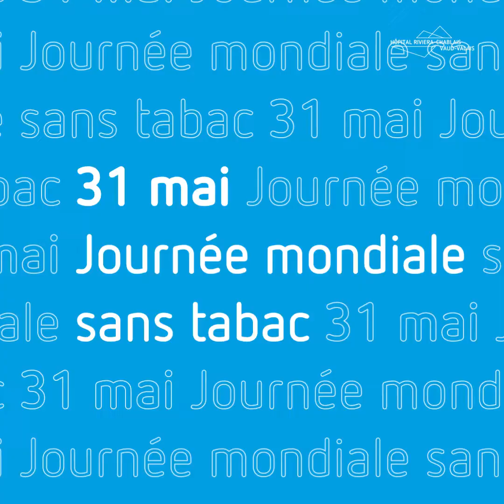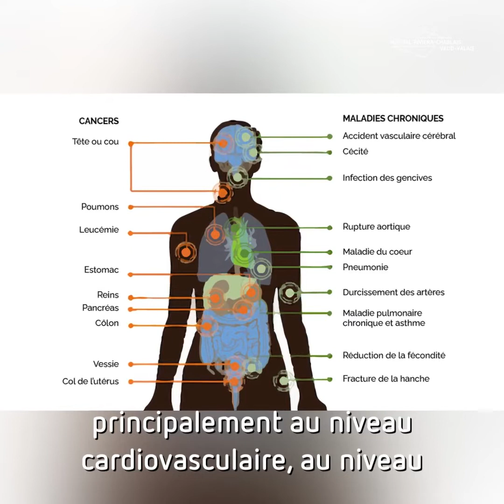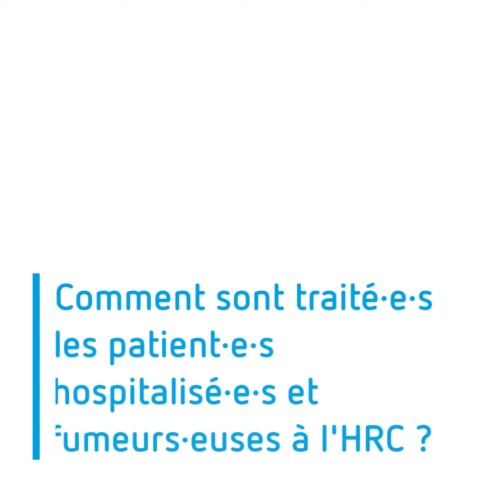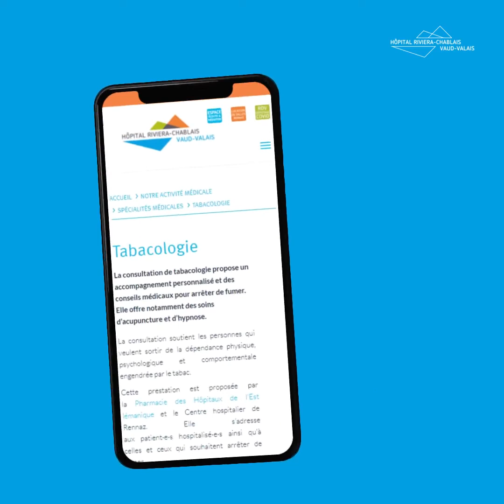2 minutes avec... | Dre Myriam Kohler Serra & Dre Maria Dobrinas-Bonazzi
à l'occasion de la Journée mondiale sans tabac
Avec la Dre Myriam Kohler Serra, médecin adjointe et responsable de la consultation de tabacologie, et Dre Maria Dobrinas-Bonazzi, pharmacienne clinicienne à la Pharmacie des Hôpitaux de l'Est Lémanique.